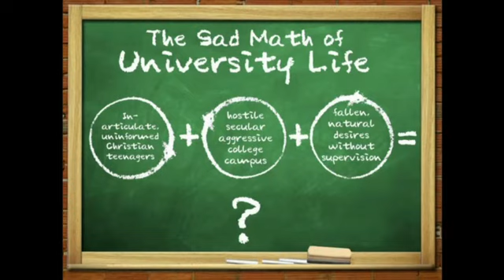Why Young Christians Are Leaving the Church in Their College Years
READ:

Why Are Young Christians Leaving the Church? It’s Simple Math

J. Warner Wallace speaks to Green Bay Community Church about the challenges facing young Christians when they enter college. Three factors contribute to the departure of young Christians during their university years.